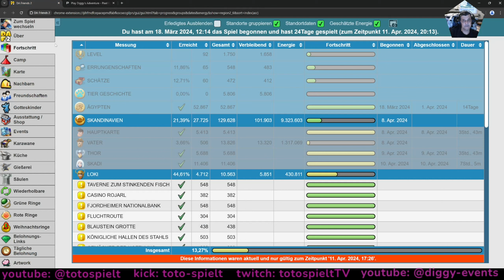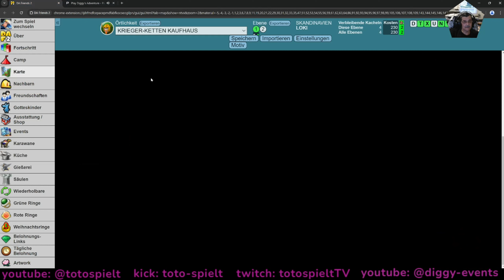DIGGY'S ADVENTURE [1440p] | SCANDINAVIA - LOKI | CHAMPION CHAIN SHOP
For even more help with all events and story mines, visit the "Deutsche Diggy's Adventure Gruppe" DDAG on Facebook. German-language inquiries only!

You can play Diggy's Adventure here:
Portal: